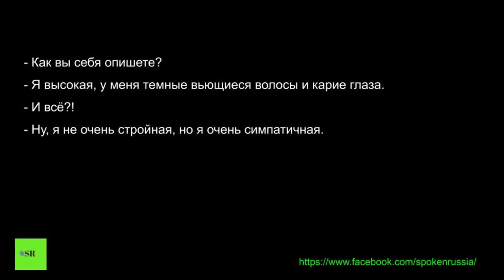Russian Dialogue 111 (How do you describe yourself?)